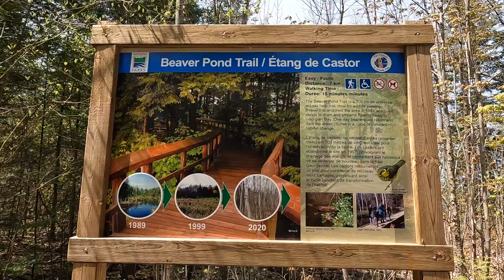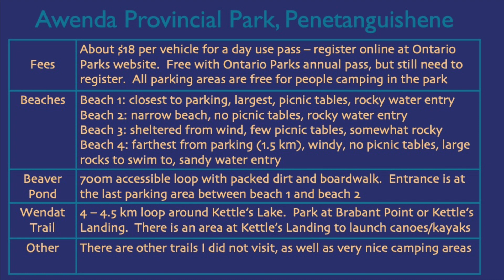Awenda Provincial Park, Penetanguishene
I love this park!  Really nice beaches, nice trails, and excellent camping.

There are some local attractions nearby.  I have a video of one of them: the Wye Marsh

There is also Discovery Harbour and Sainte Marie among the Hurons.

One other fun thing that I like to do is collect stickers from Ontario Provincial Parks in their passport book.  It is a small book with a page for each provincial park in Ontario, and the parks sell the passport books and stickers to add to the pages once you have visited.  Some people prefer to collect patches to sew onto backpacks or camp blankets.  You can order the passport books, stickers, and patches online, as well.

Time codes
00:00 Intro
00:07 Beach Trail
00:27 Beach 2
00:47 Beach 3
01:17 Beach 4
01:35 Beaver Pond Trail
02:03 Beach 1
02:15 Kettle's Lake Wendat Trail
02:45 Map and Summary